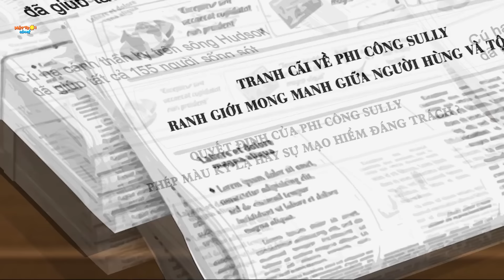KHÔNG LÀM VẪN CÓ ĂN - Truyện cổ tích - Phim hoạt hình - Khoảnh khắc kỳ diệu - Quà tặng cuộc sống